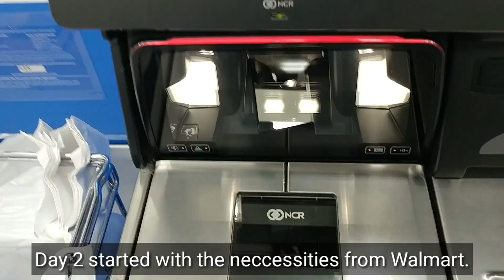Dawn's Vanlife: Road to RTR Pt. 2 (and Meeting cool Youtubers!!)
Hello, My Name is Dawn and I live in a Van currently. Before that, however, I lived in a car. The car was not by choice, it was an unfortunate series of events that led to me not having an address. I thought the situation would resolve itself in a few months. When it didn’t, I started to try to find ways to live in the car and stumbled on vanlife (and car life) channels where I found tons of tips. I eventually decided that I loved the freedom of vehicle dwelling, but not the cramped space of the car. With a lot of hard work I transitioned from car to van.